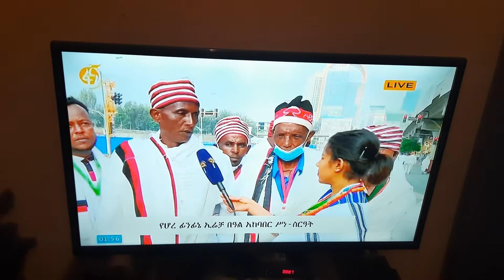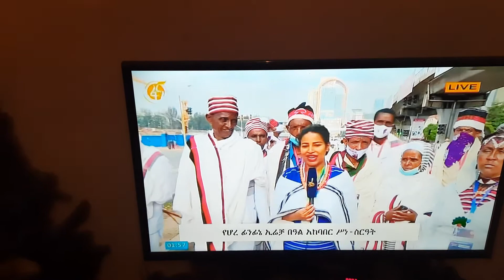Adanech Abebe Irrecha 2020 B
Report on Irrecha finfinne 2